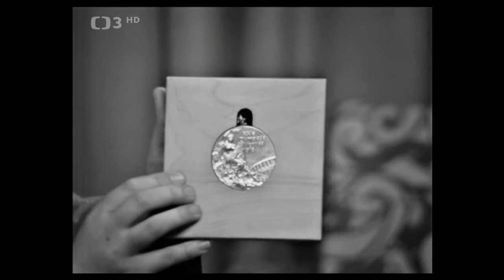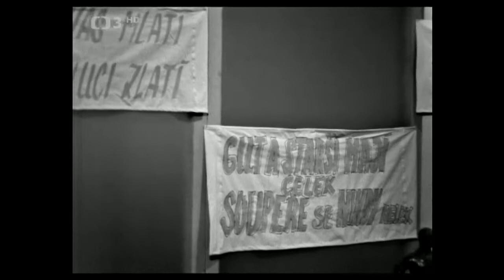Můj táta byl … ❖ Můj táta byl trenér (1978)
▪︎Zábavné posezení s lidmi, v jejichž rodinách se povolání dědí z generace na generaci (1978). Účinkují: Ivan Hlinka a jeho otec Josef Hlinka, Karel Bártů a Jan Bártů. Zvláštním hostem je slovenský herec Fratišek Dibarbora. Uvádějí P. Pešatová a M. Najbrt. Režie Z. Havlíček